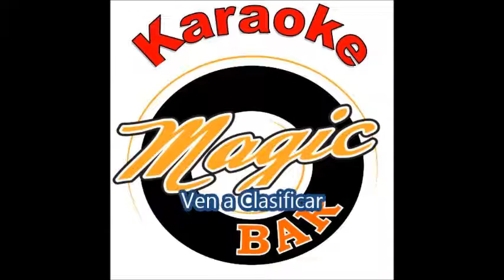Magic Bar Cuña de Perifoneo Fortuna San Carlos Programa Faranduleando 107.1 fm Lunes y jueves 4 pm